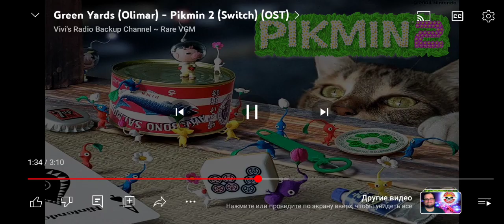28 марта 2024 г.(1)